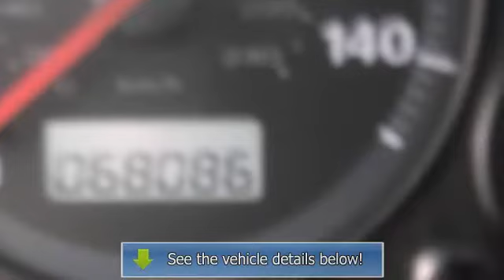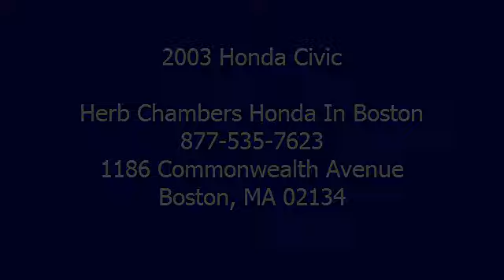2003 Honda Civic - Herb Chambers Honda In Boston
Herb Chambers Honda In Boston
1186 Commonwealth Avenue

For Sale: 2003 Honda Civic
VIN: 2HGES16103H599344
Engine: 1.7L I-4 MPI
Drivetrain:
Transmission: 4-speed AT
Mileage: 67,683
Color: Satin Silver Metallic (exterior) Gray w/Cloth Seat Trim (interior)

Features:
2003 Honda Civic . This vehicle features the following equipment: 4-speed automatic transmission
, 1.7L I-4 MPI,